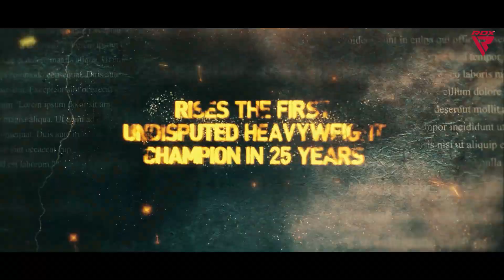The Undisputed Crown Awaits! Fury vs. Usyk | Ring of Fire - Official Trailer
Get ready for the big undisputed heavyweight fight between Tyson Fury and Oleksandr Usyk with this special RDX Official Trailer 🥊

History will be written. Legacy will be defined. Witness the clash of titans as two undefeated champions collide for the undisputed heavyweight crown.

Tyson Fury - The Gypsy King rises, promising a masterclass in size and power.

Oleksandr Usyk - The Cat from Ukraine, a tactical genius ready to outfox the giant.

This is more than a fight. This is war.

May 18th. Witness greatness.